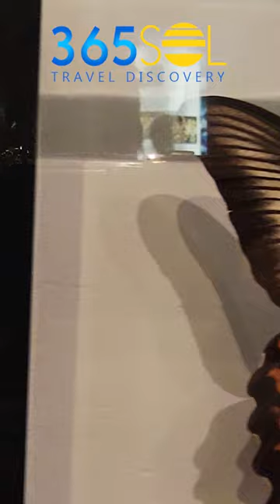Welcome of the Butterfly Gallery From Celebrity Silhouette Cruise Ship Tour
A Garden with thousands of Butterflies so Beautiful on Celebrity Silhouette Cruise Tour. Discover Celebrity Silhouette. View the award-winning luxury cruise ship's deck plan, staterooms, dining options, things to do and upcoming sailings.
Celebrity Silhouette Cruise Ship Full Tour | One of worlds most modern and luxurious cruise ship ever. Locate your stateroom, and the world-class
amenities and venues throughout the ship.